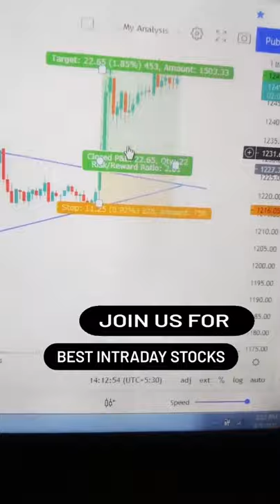Chart Pattern Results🚀🚀 | Intraday Profits | Best Intraday Strategy | Stock Market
Follow for more...  @inncomeindia